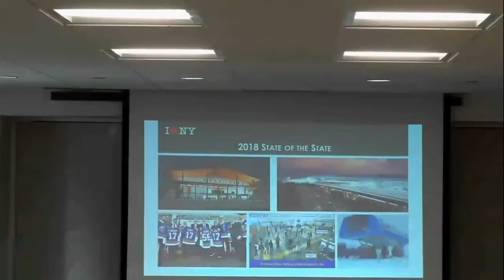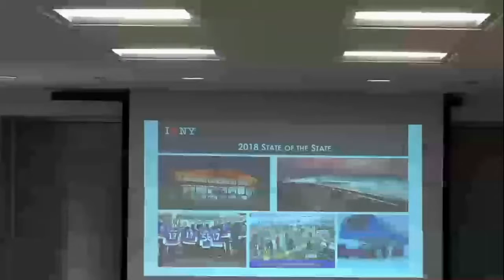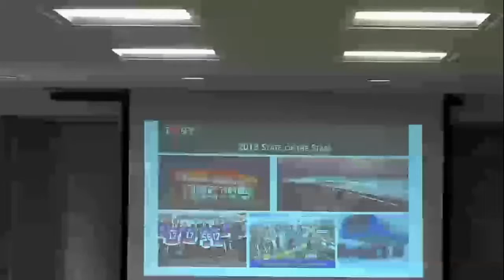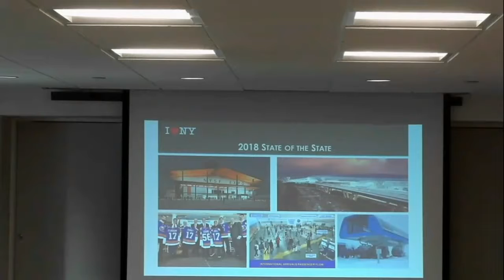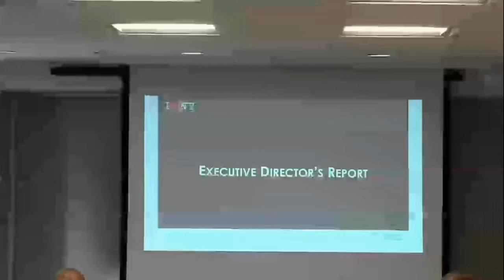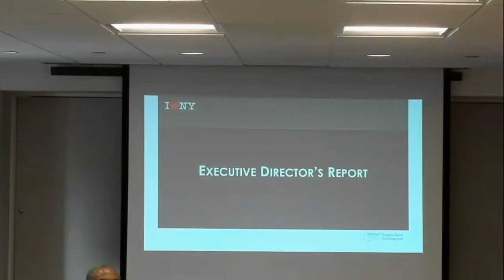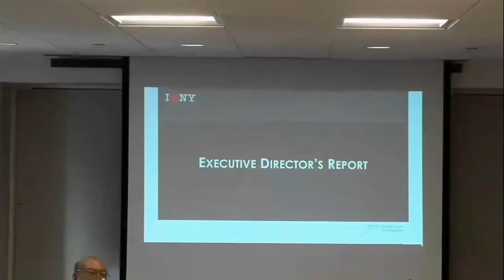ESD New York State Tourism Advisory Council Meeting, Monday, January 22, 2018 11:00am